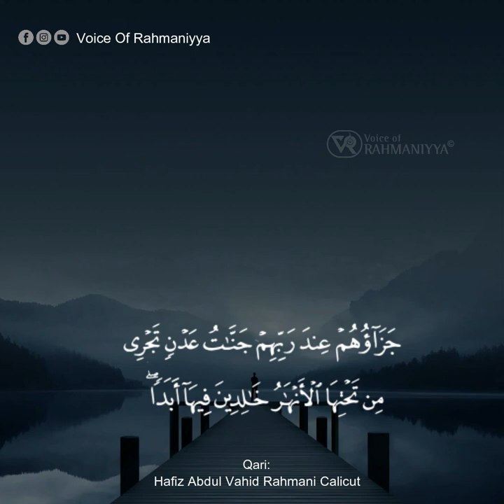Surah Al Bayyina | Hafiz Abdul Vahid Rahmani Calicut | سورة البينات | الحافظ عبد الواحد الرحماني